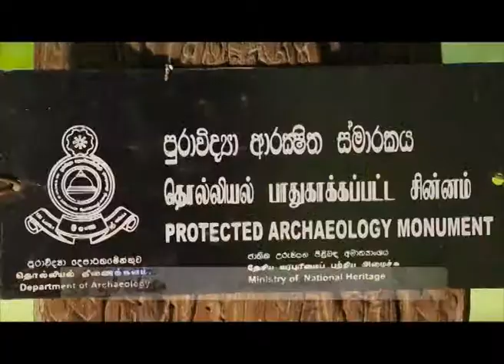Sri Lanka Telecom Pura Varuna - Panapitiya Wayside Rest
Pura Varuna takes you on a journey of charm, beauty & knowledge throughout our resplendent paradise isle. Catch today's episode of Pura Varuna on Rupavahini and discover interesting facts about Panapitiya Wayside Rest you never knew.